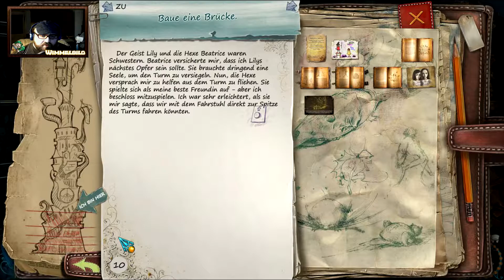Wenn Vertrauen! LP The Other Side🗼👻Turm der Seelen 🗼👻005 HKA GER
Rivalität zwischen Geschwistern kann förderlich sein. Es sei denn, das Schicksal der Welt hängt davon ab! Kannst du einen Familienstreit schlichten, bevor sich das Tor zum Totenreich öffnet und unvorstellbare Schrecken unsere Welt erreichen?

Beatrice und Lily sehen zwar wie normale Geschwister aus, aber sie haben ein dunkles Geheimnis: Ein magischer Turm, vor dem menschlichen Auge verborgen, enthält ein Tor zum Totenreich.

Eines der Geschwister öffnet das Tor, um Wissen und Macht zu erlangen. Ihre Schwester hingegen versucht sie aufzuhalten. Welche Schwester wird obsiegen? Spiele The Other Side: Turm der Seelen, um es herauszufinden.

► Name:  The Other Side – Turm der Seelen
► Publisher/Entwickler:  alawar
►GENRE: Wimmelbild
► Kommentiert von: Holy´s Klickabenteuer

Wenn euch das hier gefällt was ich hier Bastel dann würde es mich doch sehr freuen wenn ihr mich durch Vorschläge, Tipps und Tricks in den Kommentaren beschenken würdet! Dieses Lets Play Dient zur Unterhaltung nicht mit dem Ziel ein Großer YouTuber zu werden!!!

Meine Gesammten Videos bearbeite ich mit Vegas Pro 15 und nehme sie mit OBS Studio auf. Maximale Arbeitszeit bist das Video Fertig ist sind immer ca. 10 bis 15 min, das ganze wird von mir voher noch Kontrolliert und dann in YouTube Hochgeladen!

Ich nutze ein Snowballblue Großmimbran microphon:

Meine Webcam ist eine Logitecht 720 HD: